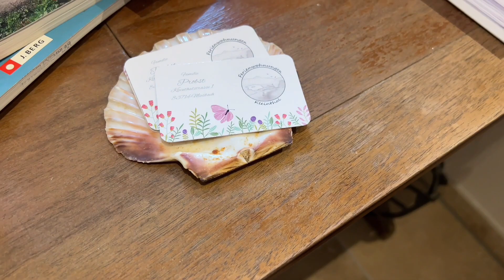Ferienwohnung Kleinthal "Leni" Miesbach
Unbeauftragte Werbung  (Musik Lizensiert über Envato)

Kindereinrichtung (Hochstuhl, Bett)
Spielplatz 50m entfernt
→ Frühstück auf Anfrage
Brötchenservice
→ Edelweiß-Alm auf Anfrage zum Grillen und Frühstücken
Ab Juni 2022: Pizzaofen
Infomappe
Fernseher
Nichtraucher
W-LAN
Fahrradraum abschließbar
Skiraum
Balkon / Terrasse
Liegewiese
Grillmöglichkeit
Parkplatz
Spülmaschine
Mikrowelle
Waschmaschine + Trockner gegen geringe Gebühr

Ziele in der Umgebung
zum Freibad 500m
zur Sommerrodelbahn 8km
größte Schlittenpiste 27km
nach Kufstein 53km
nach Salzburg 107km
zum Chiemsee 47km
nach München 47km
zur Autobahn Weyarn 9km
zur Erdinger Therme 57km
zum Schliersee 7km
zum Tegernsee 14km
zum Flughafen ca. 90km
zum Skigebiet Spitzing 14km
zum Skigebiet Sudelfeld 20km
zum Skigebiet Achensee 37km